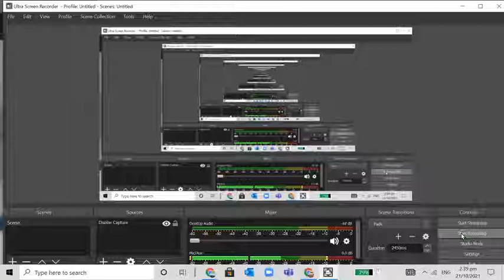Tertris best ever speedrun 90727 points!!!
Best tetris speedrun (tetrys)